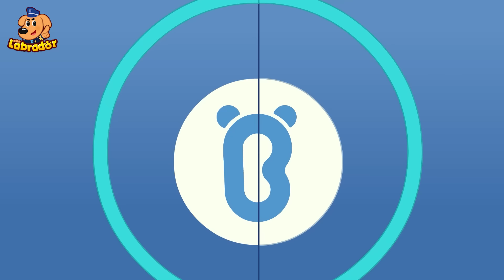🍨 Không cho đồ chơi vào miệng 🧸 An toàn khi chơi đồ chơi 👮 Cảnh sát trưởng Labrador Vietnam 🚔